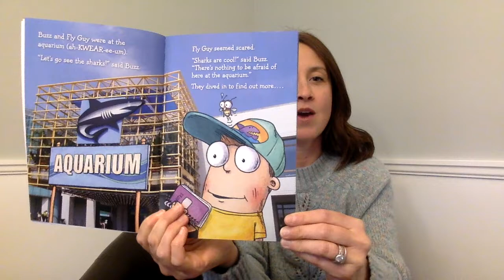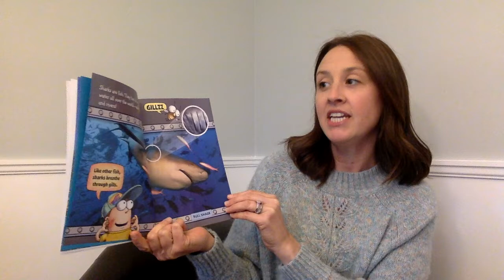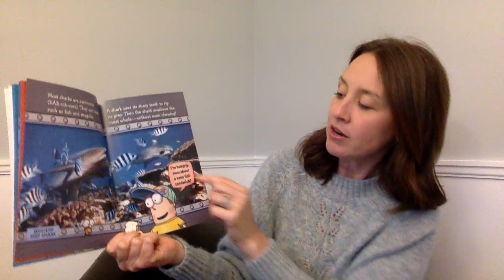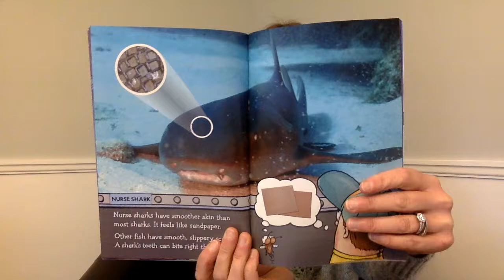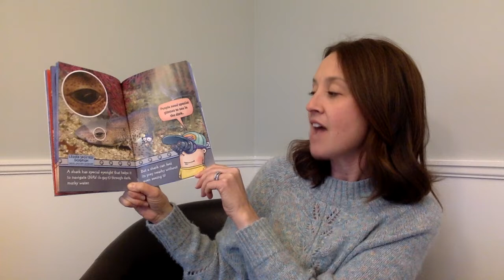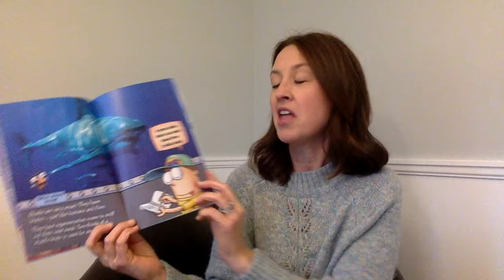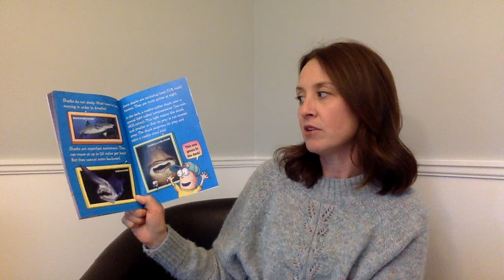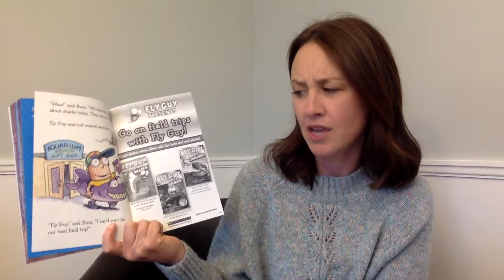Ms. Brunell reads Fly Guy Presents Sharks by Tedd Arnold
Ms. Brunell gives us a quick mini-lesson and models the strategy 'good readers ask questions' while reading us a great book about sharks!